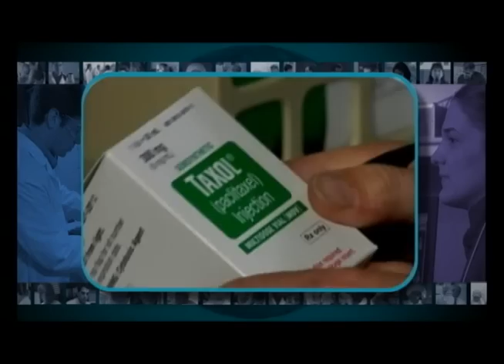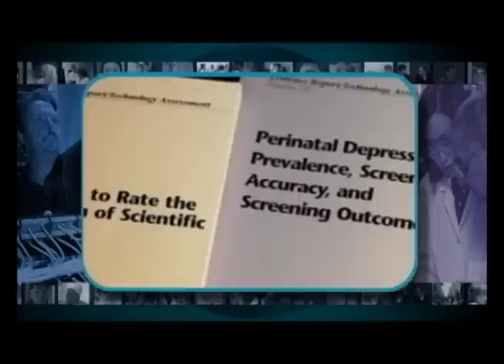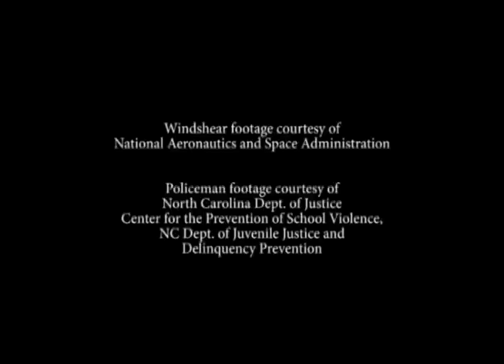RTI - Improving the Human Condition